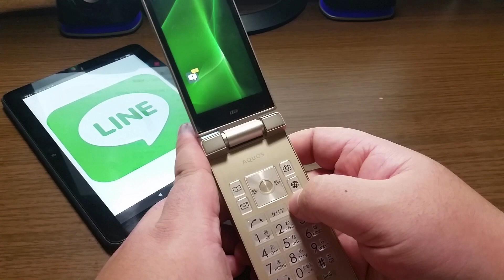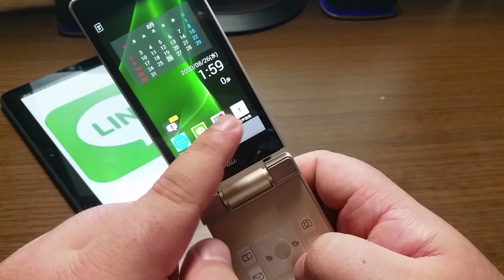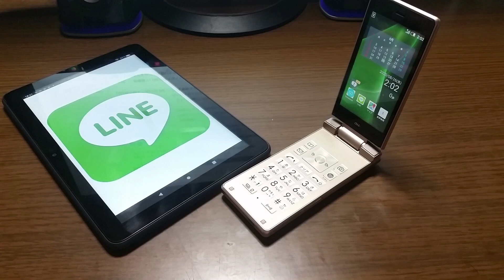【au】ガラホ LINEアプリ使用不可へ AQUOS K SHF31 SHF32 SHF33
この連鎖は続くのか、、、
AQUOS K SHF31
AQUOS K SHF32
AQUOS K SHF33

LINE　kamidesu1206

【撮影機器】
『スマホ』
nova lite2　P8lite

『カメラ』
α55　DSC-HX7V　iVIS HF G10　NEX-5R　DVSA10FHDIR
EX-ZR1700

【編集ソフト】
『Windows』

『MacOS』
iMovie

『iOS』
iMovie　LumaFusion

『Android』
PowerDirector　KineMaster　Cute CUT Pro
VLLO

『ChromeOS』
PowerDirector